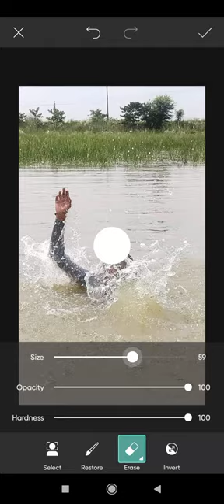SWING PHOTO EDITING!! lightroom picsart rdxeditor deepakcreation yadavediting1+